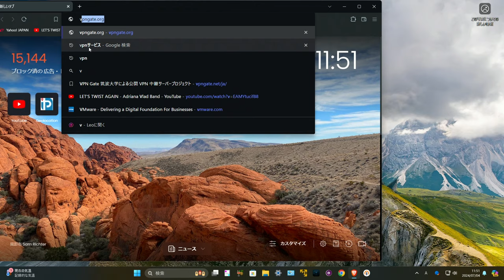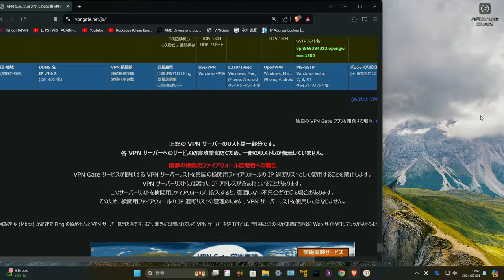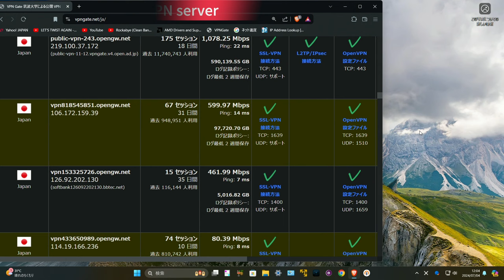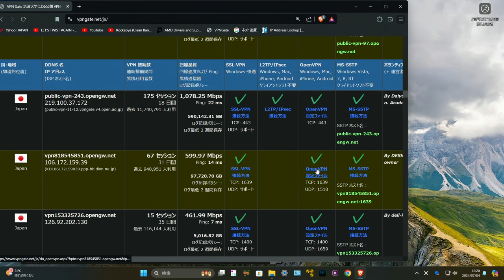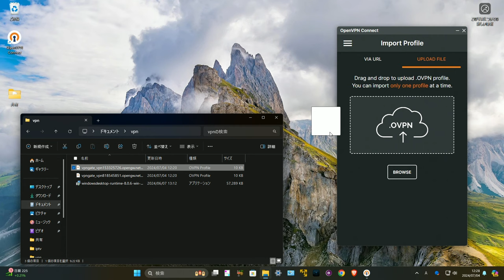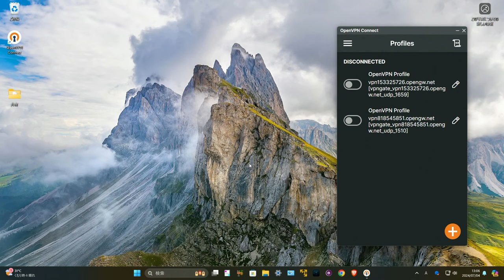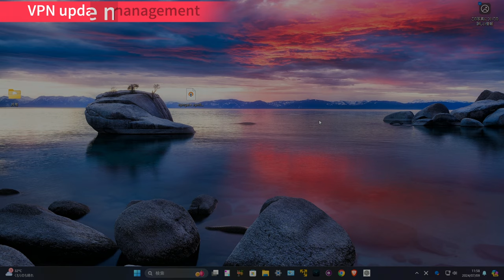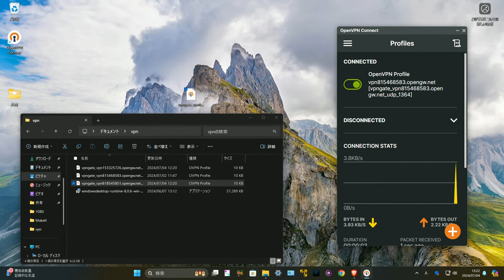Using free vpn properly with Windows 11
Spoofing IP address using free VPN in Windows 11
How to use vpn gate, openvpn connect, Widows ip settings, etc.

You can choose the subtitle language from the gear icon.
Subtitles were created for Japanese/English.
Other languages are machine-translated not precise, but many languages are supported.

Index
0:00 Spoof your IP address using free VPN (Windows 11)
00:48 VPN is a paid service
01:13 Are free VPNs really useful?
01:41 Check out VPNGATE
02:46 VPNGATE TYPES
04:18 How to choose a VPN serve
06:17 Get OpenVPN Connect
06:56 How to use OpenVPN Connect
07:59 VPN Pitfall
09:13 Avoiding VPN Pitfalls
10:28 How to turn off ip6 on a Mac
10:55 Check VPN behavior
11:40 VPN update management
12:24 Problems with Windows 11